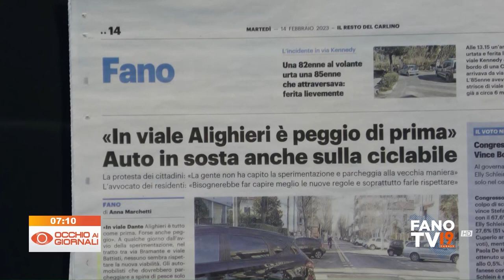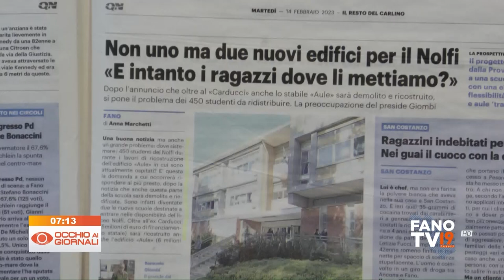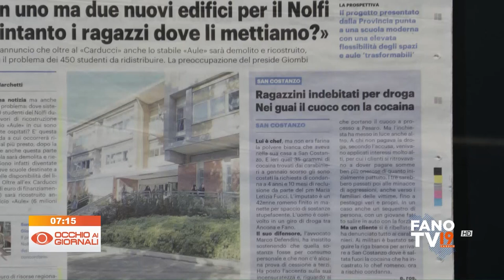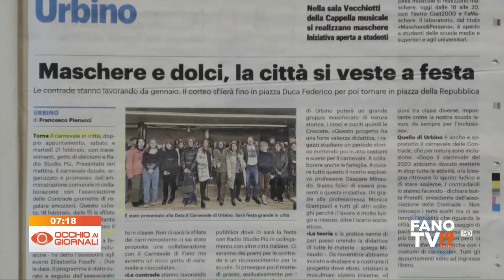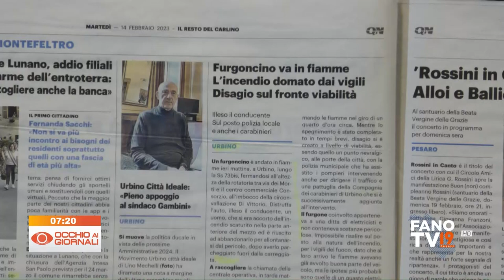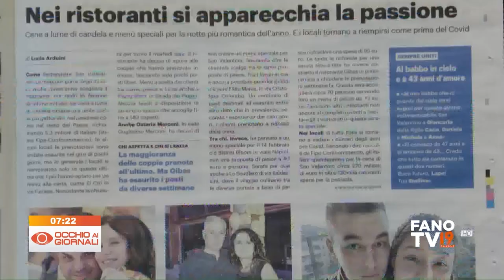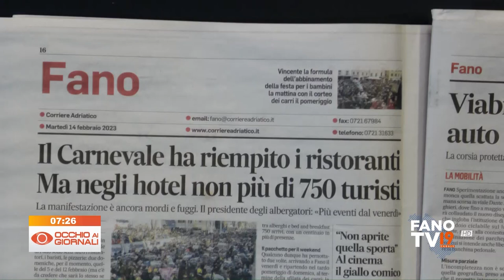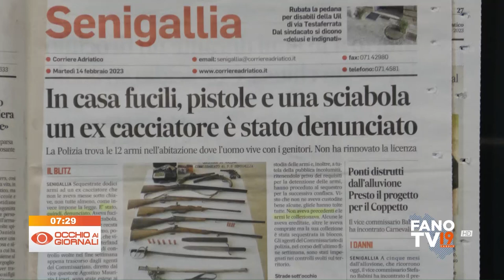Occhio ai Giornali 14 febbraio 2023